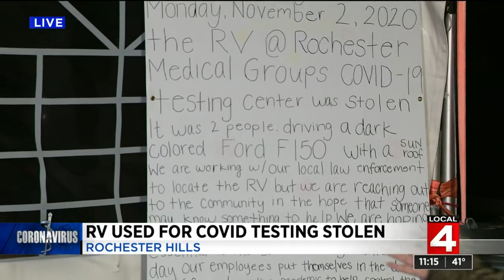RV used for COVID-19 testing stolen in Rochester Hills